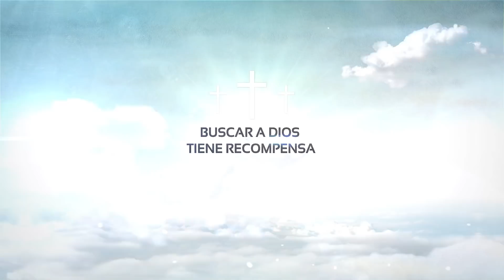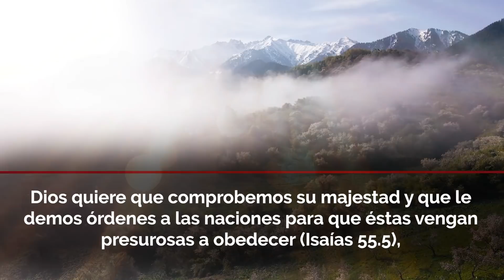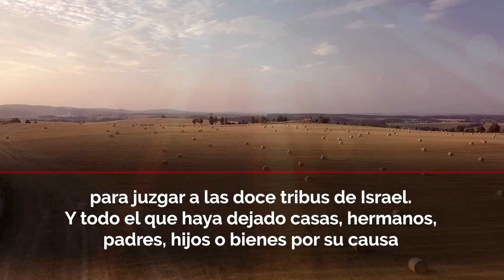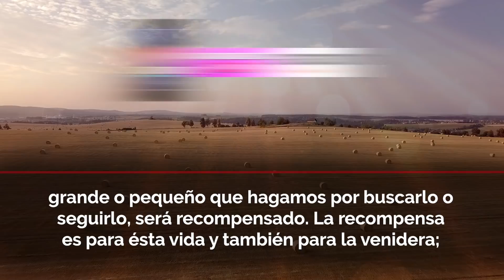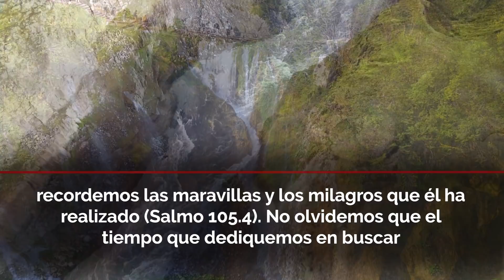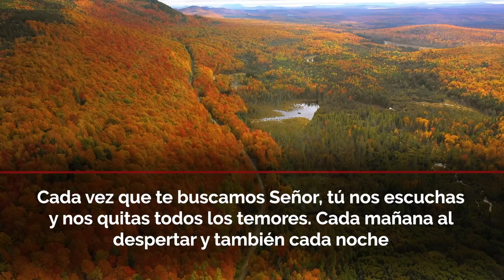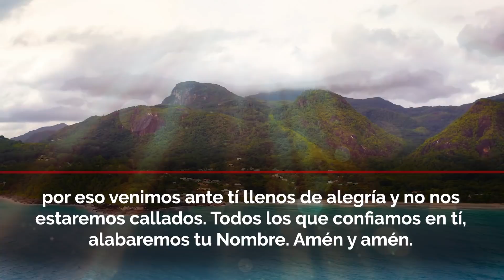Evangelio de Hoy ✝ Miércoles 18 de Mayo de 2022 "BUSCAR A DIOS TRAE SU RECOMPENSA" | Julio Espinosa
Evangelio del día de Hoy "Miércoles 18 de Mayo de 2022"  Reflexión y Oración para Tener la Palabra de Dios en nosotros a cada día.

Nos complace de nuevo darles una cordial bienvenida al Evangelio de hoy. Dios se alegra cuando reconocemos que él es nuestra porción diaria; nos regocijamos en el buen Dios; él es todo lo que nuestra alma necesita. Cuando nos acercamos sinceramente al Señor, podremos notar, como florecemos a medida que se estrechan los lazos de intimidad con nuestro Padre Abba.

✅ ADQUIERE MI ÚLTIMO LIBRO 👇
"30 ORACIONES PARA ENTREGAR TUS CARGAS Y DORMIR TRANQUILO"

Licencia: Todos los videoclips e imágenes usados en este vídeo están licenciados de forma gratuita con: Envato Elements: vídeos, música, fotos y gráficos de archivo ilimitados con el titulo: EVANGELIO DE HOY MIERCOLES 18/05/2022 "BUSCAR A DIOS TIENE RECOMPENSA